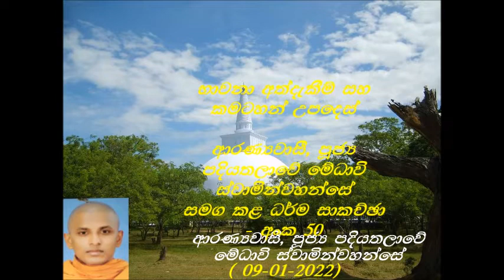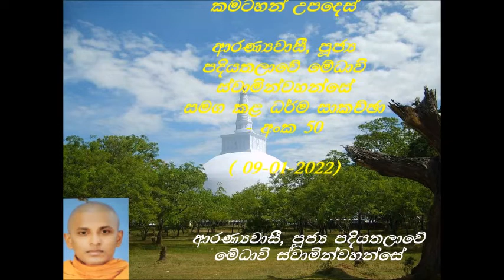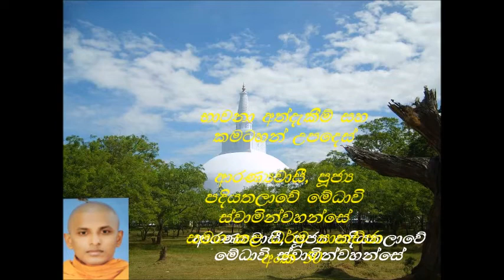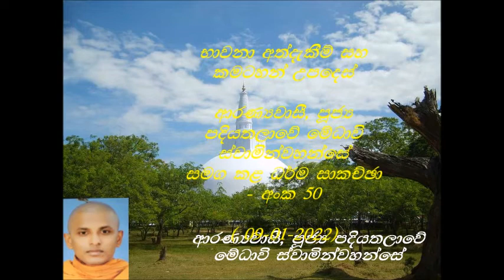ගරු පදියතලාවේ මේධාවි හිමියන්(Ven: Medhaavi Thero) සමග කළ ධර්ම සාකච්ඡා අංක 50 -2වෙනි කොටස(09-01-2022)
ගරු පදියතලාවේ මේධාවි හිමියන් (Ven: Medhaavi Thero) සමග කළ ධර්ම සාකච්ඡා- අංක 50- 2 වෙනි කොටස (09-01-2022)
වැඩි විස්තර සදහා මෙම වෙබ් අඩවිවලට  පිවිසෙන්න.

මෙම දේශනා මාලාවට සහභාගී වීමට ඔබත් කැමතිනම් , පහත පෙන්වා ඇති Zoom Link හරහා ඔබට සම්බන්ධ විය හැක. ( සෑම ඉරිදා දිනකම දහවල් 1.30 ශ්‍රීලංකා වෙලාවෙන් ). ඔබ සැමට ආරාධනා, තෙරුවන් සරණයි !

Zoom Meeting at 1.30 Sri Lanka time, 6 pm, Melbourne/ Sydney time on Mondays.